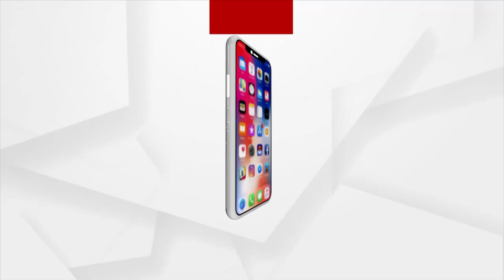ମାଲକାନଗିରିଜିଲ୍ଲା ଚିତ୍ରକୋଣ୍ଡାରେ ଜନସମ୍ପର୍କ ଶିବିର ଅନୁଷ୍ଠିତ ହୋଇଯାଇଛି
ମାଲକାନଗିରିଜିଲ୍ଲା ଚିତ୍ରକୋଣ୍ଡା ବ୍ଲକ ଅନ୍ତର୍ଗତ ସ୍ୱାଭିମାନଅଞ୍ଚଳ ପଣସପୁଟ ପଞ୍ଚାୟତର ଗୋରାସେତୁ BSFକ୍ୟାମ୍ପ ଠାରେ ଅଣ୍ଡିରାପାଲି ଯୋଡ଼ାଆମ୍ବ ପଣସପୁଟ 3ଟି ପଞ୍ଚାୟତର ସହସହ ନିରୀହ ଆଦିବାସୀ ମାନଙ୍କୁ ନେଇ ଭୁବନେଶ୍ୱରର  ଛପନ ଭୋଗ,ମିଠାବ୍ୟବସାୟୀ ସତ୍ୟବ୍ରତ ମହାନ୍ତି ବରିଷ୍ଠ ସାମ୍ବାଦିକ ଭକ୍ତ ତ୍ରିପାଠୀ ଓ ଯୋଡ଼ାଆମ୍ବ ଥାନାଅଧିକାରୀ ଚନ୍ଦ୍ରକାନ୍ତ ତାଣ୍ଡି ଏବଂ BSFର ବରିଷ୍ଠ ଅଧିକାରୀ ଓ BSFଯବାନଙ୍କ ଉପସ୍ଥିତିରେ ଏକ ଜନସମ୍ପର୍କ ଶିବିର କରାଯାଇଥିଲା